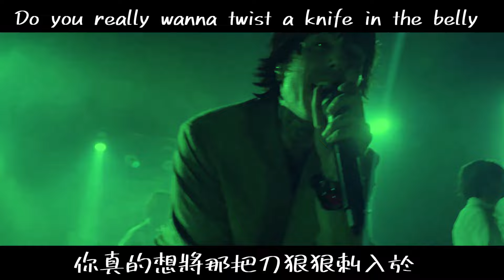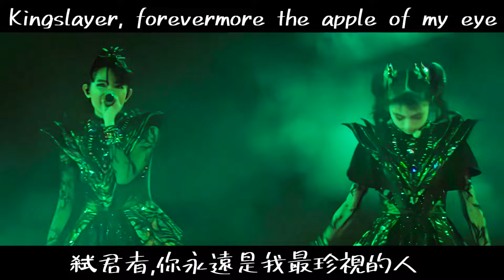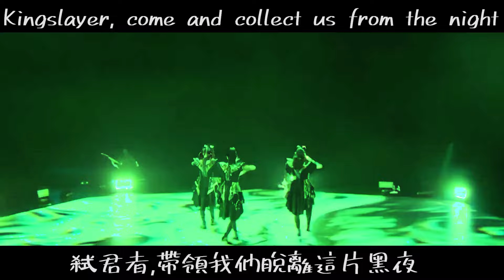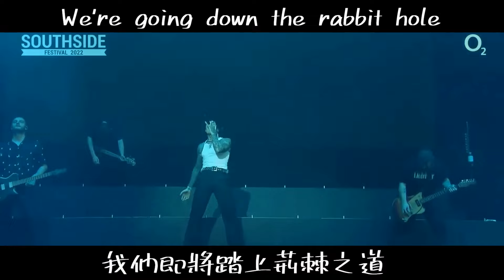Bring Me The Horizon ft. BABYMETAL 【歌詞翻譯】- Kingslayer [Live Edited]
因為與BABYMETAL合作的Kingslayer，
才認識BMTH並產生興趣，
我真的很喜歡Kingslayer。我好希望看到現場的合作!
不過兩個組合就沒有真正合作表演過這一首呢!
只好透過我的剪輯拉嘿嘿，
這是運用了許多轉場特效/線條素材(?)
也套用了綠綠的濾鏡來搭配!!

我希望哪天可以看這個奇蹟共演!!